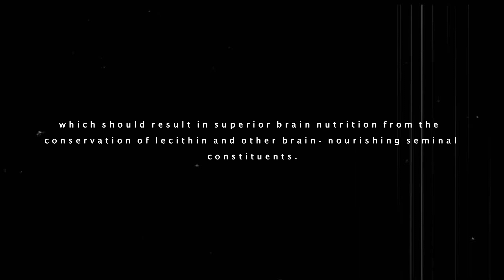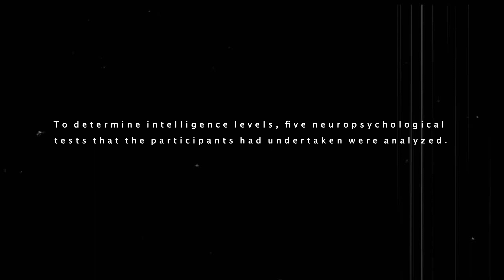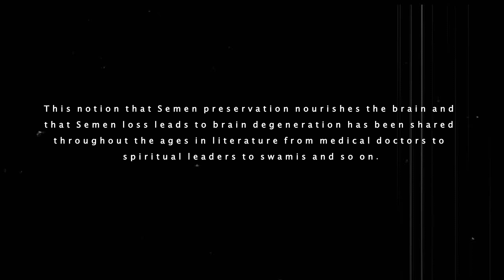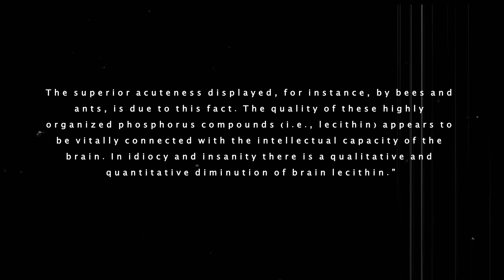Semen Retention & Intelligence (Research Paper)